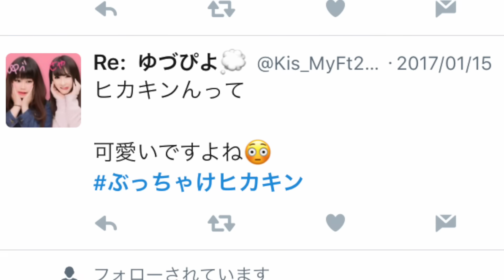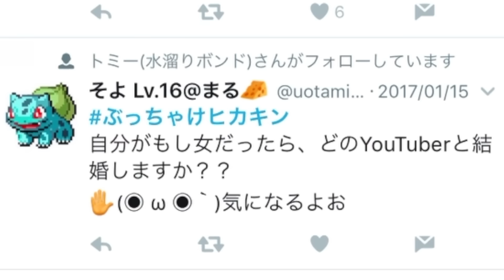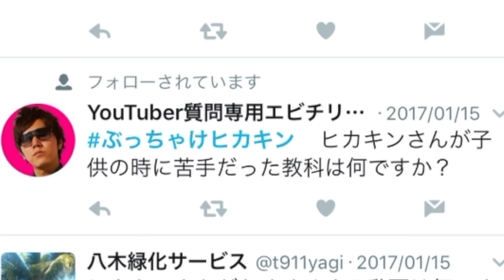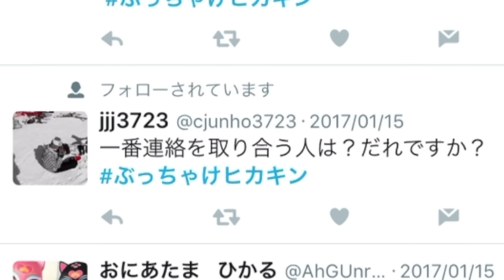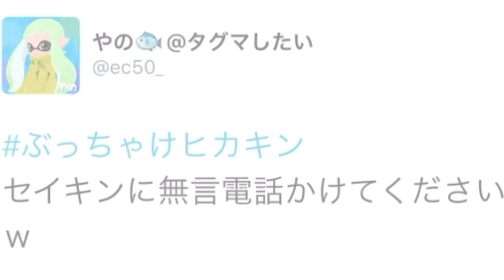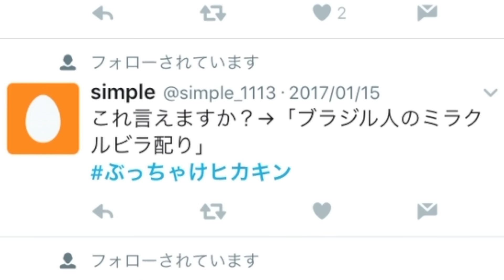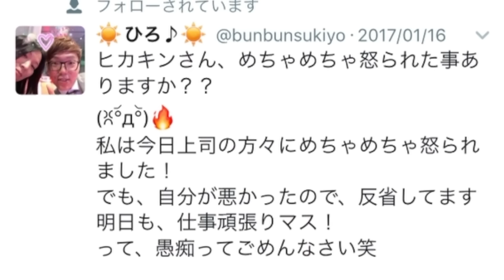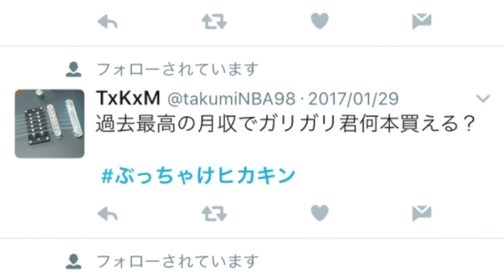【暴露】ヒカキンの質問コーナー ぶっちゃけヒカキン 回答編！【ギリギリ発言】